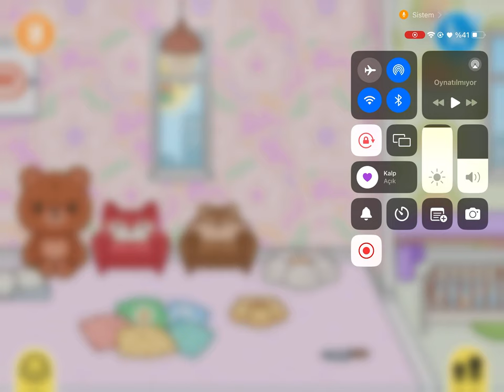Toca Boca Life World - Annemle Anasınıfı Oynadım!!! Part 2 SON